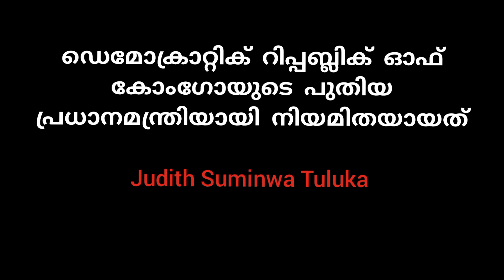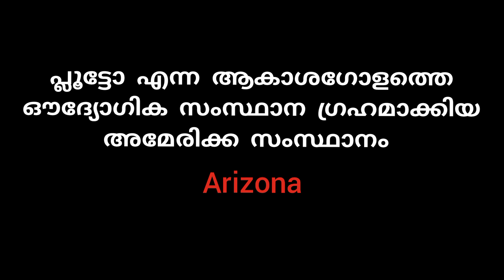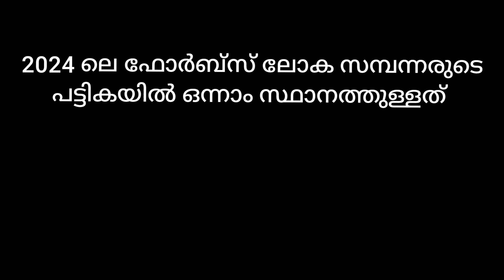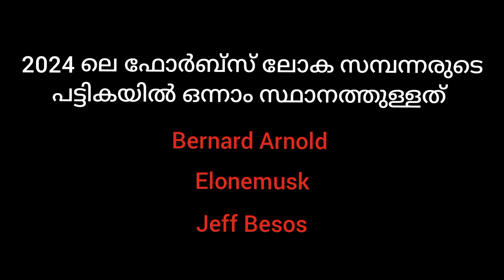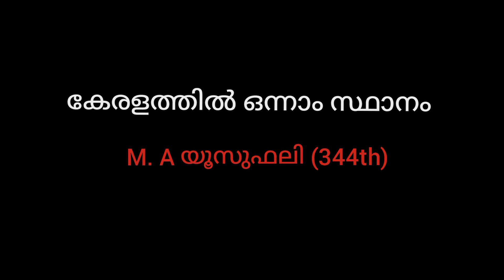3rd APRIL CURRENT AFFAIRS 2024 | DAILY PSC CURRENT AFFAIRS | KERALA PSC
April 2024 Current Affairs Malayalam: Today we will discuss daily current affairs MCQ, important updates, awards, and other information useful for all Competitive Exams.

Current Affairs 2024:     • Current Affairs 2024  ​